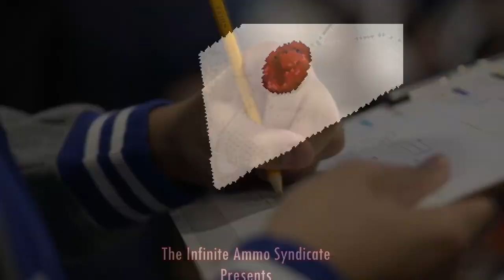The Buster Wolf Podcast - Evolution Championship Series 2023 (Fighting Game News Roundup)⭐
Description: We're BACK with a smoking hot rebranding! Our fighting game podcast will now be called "The Buster Wolf Podcast" which centers on all things related to fighting game news and beat em' ups. We always had an internal fighting game podcast within The Infinite Ammo Syndicate, but we never gave it a proper name.

I thought it was about time to do so, to finally give it a big branding that it really DESERVED. I hope you guys enjoy this episode central on the topic. This is a giant roundtable discussion on all the fighting game news gathered from EVO 2023, one of the biggest fighting game tournaments ever made! From all the announcements, the hype and the excitement. The DUST HAS NOW SETTLED! Let's tackle this mountain, baby! ~Ren

🌐 (Cast & Crew) 🌐

​🌐 (Stream Rules) 🌐

🌎Be respectful to other viewers, mods and castmates.
🌎Bans will also apply for doxing, phishing, hate raiding and trying to scam users.
🌎If we get deep into the discussion then please do not be antsy with us if we miss your chat logs. Semi-interaction with chat will occur.
🌎We only accept guests or players who are on our Discord.
🌎Please do not spoil anything for others unless we're specifically talking about spoilers.
🌎Keep the chat clear of religion or political talk as much as possible.
🌎This is an R-Rated channel so we are perfectly in tune with saying "fuck." That being said don't get too extreme in chat. (AKA no TOS bannables.)

🌐 (Tags) 🌐